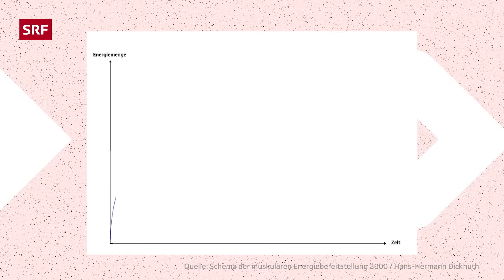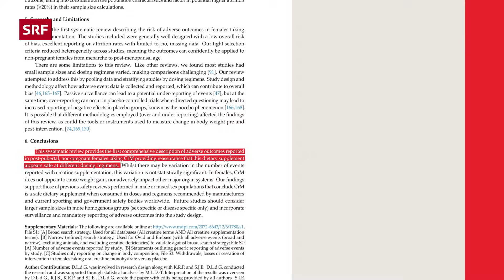Muskelaufbau mit Kreatin - effektiv oder ungesunder Trend? | Puls Check | SRF Wissen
10-20 Prozent mehr Leistung im Sport und das nur durch die Aufnahme von zusätzlichem Kreatin? Klingt fast schon nach einem Wundermittel. Aber ist es wirklich so einfach seine Kraft nur durch die Supplementierung mit Kreatin zu steigern und was für Risiken gibt es dabei?
Wir erklären es dir im grossen Kreatin Check.

⏰ Jeden zweiten Mittwoch um 17:00 eine neue Folge von «Puls Check»

Das Körperbewusstsein und das damit zusammenhängende Aussehen ist bei vielen seit Jahren ungebremst hoch. Die Fitnessbranche boomt. Und weil der Mensch so angelegt ist, dass er schnell Resultate sehen möchte, neigen ein paar Exemplare unserer Spezies dazu Abkürzungen zu nehmen.

Das ist jeweils der Moment, wenn Supplements in Spiel kommen, weil es auf dem natürlichen Weg nicht mehr vorwärtsgeht. Das vermeidliche Wundermittel unter den legalen bzw.  natürlichen Ergänzungsmitteln ist «Kreatin». Angepriesen von unzähligen Fitness-Influencern auf Insta, Youtube und Co. scheint es die Lösung für einen gesunden und sauberen Muskelaufbau zu sein.

Weil wir nun selbst in einer Fitness-Bubble leben, machen wir heute den grossen Krea-Check und zeigen euch, was Kreatin mit deinem Körper macht, debunken ein paar Mythen und klären euch über die Gefahren und Grenzen von Kreatin auf.

Kapitel:
00:00 Einleitung
01:31 Was ist Kreatin?
03:47 Wie entsteht Kreatin?
04:33 Wie viel Kreatin ist sinnvoll?
05:43 Kreatin für alle Sportler:innen?
06:26 Kreatin als Prävention
07:06 Profitieren Veganer:innen?
07:50 Sicherheit: Menge
09:14 Mythencheck: Kreatin macht Haarausfall
10:19: Mythencheck: Kreatin schadet Niere
10:58 Mythencheck: Ladephase
11:30 Mythencheck: Timing
12:15 Fazit

◾ Leitung: Thorsten Stecher
◾ Redaktion: Andrea Brun
◾ Moderation: Willi Balandis und Afreed Ashraf

Das ist Puls Check:
«Puls Check» ist ein Wissensformat in dem die Medizinstudenten Willi und Afreed anschaulich, informativ und lebensnah Themen rund um Gesundheit & Wellness erklären – hilfreich, gut recherchiert und mit einer Prise Humor.